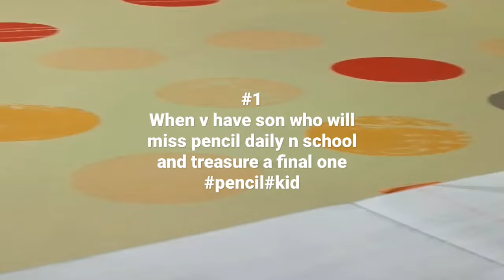February 17, 2023